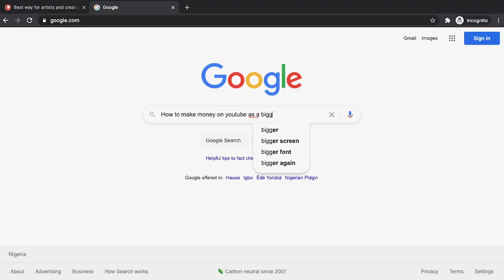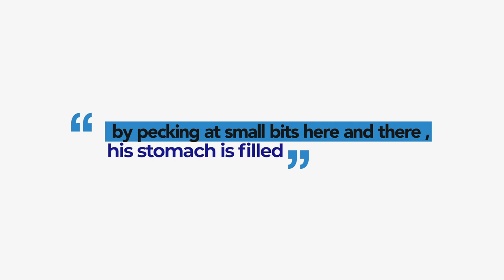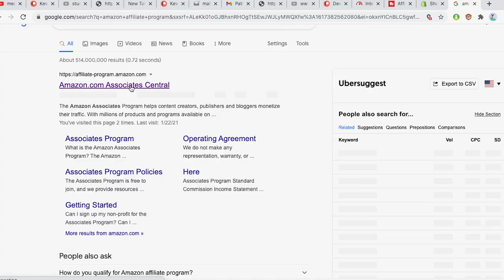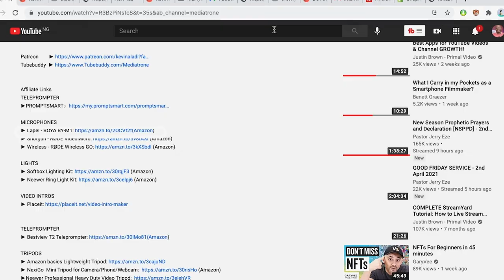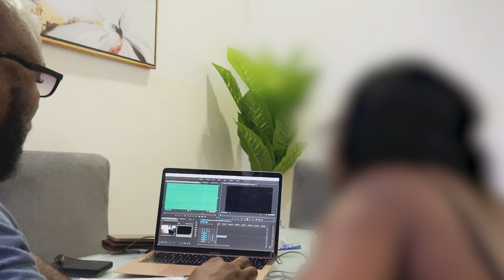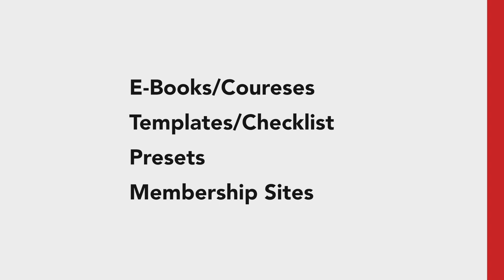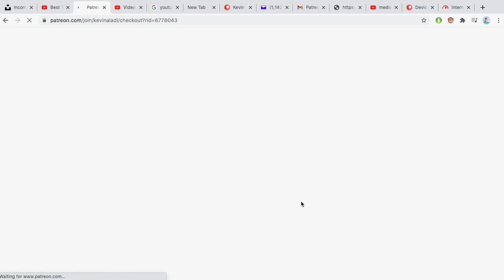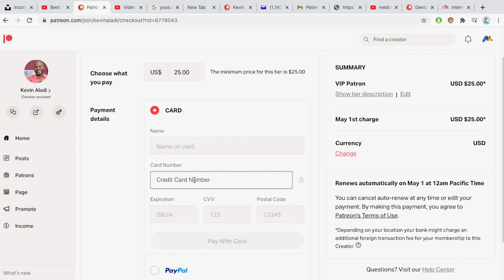How to earn money in youtube as a beginner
In this video, i will show you How to earn Money in youtube as a beginner, even with 0 subscribers. this are very easy ways to earn money in youtube as a beginner.
This video has five revenue sources you can earn money as a youtuber even with ZERO SUBSCRIBERS.

Ayesha (check her page out)
Banking/Finance/Lifestyle

0:00-Intro
3:37- First way to make money on Youtube as a beginner
8:14- Second way to make money on Youtube as a beginner
9:50-Third way to make money on Youtube as a beginner
11:10- Forth way to make money on Youtube as a beginner
12:30- Fifth way to make money on Youtube as a beginner

Bestview T2 Teleprompter
Place it Video intro:  1.envato.market/DVVVqG
Amazon Basics 60-Inch Lightweight
NexiGo Mini Tripod for Camera/Phone/Webcam
Neewer Professional Heavy Duty Video Tripod
Canon EOS M50 Mark II Mirrorless Digital Camera
Canon PowerShot Digital Camera G7 X Mark II
Sony ZV-1 Compact 4K HD Camera
Sony Alpha a6400 Mirrorless Camera
GoPro HERO9 Black
BOYA BY-M1 Microphone
Rode VideoMicro On-Camera Microphone
Rode Wireless Go Premium Pack with Lavalier
Softbox Lighting Kit
Neewer Ring Light Kit

Hi! My name is Kevin Aladi And if you’re an entrepreneur trying to use video to optimise your brand or business or you are YouTuber wanting to turn your YouTube channel into a success, then this is DEFINITELY the place for YOU! On this channel, I upload videos every second day surrounding topics such as gaining subscribers and how to get views on YouTube. I help you get a better understanding of what is and isn’t working as far as your channel growth goes. And I basically answer any and all questions any YouTube creator looking to grow their channel could have!